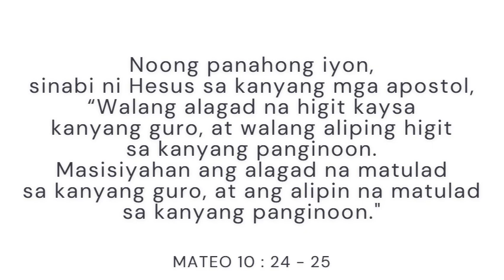LANDAS NG PAG-ASA : “ANG TUNAY NA TAGUMPAY”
SABADO, HULYO 13, 2024
Sabado ng Ika-14  Linggo sa Karaniwang Panahon
Paggunita kay San Enrico, patron ng mga walang anak at mga may kapansanan

Noong panahong iyon, sinabi ni Hesus sa kanyang mga apostol, “Walang alagad na higit kaysa kanyang guro, at walang aliping higit sa kanyang panginoon. Masisiyahan ang alagad na matulad sa kanyang guro, at ang alipin na matulad sa kanyang panginoon. Kung ang puno ng sambahayan ay tinawag nilang Beelzebul, lalo na nilang aalimurahin ang kanyang mga kasambahay!

“Kaya huwag kayong matakot sa kanila. Walang natatago na di malalantad o nalilihim na di mabubunyag. Ang sinasabi ko sa inyo sa dilim, ulitin ninyo sa liwanag; at ang ibinulong sa inyo ay inyong ipagsigawan. Huwag ninyong katakutan ang pumapatay ng katawan ngunit hindi nakapapatay ng kaluluwa. Sa halip, ang katakutan ninyo’y ang nakapapatay ng kaluluwa at katawan sa impiyerno. Hindi ba ipinagbibili ang maya nang dalawa isang pera? Gayunman, kahit isa sa kanila’y hindi nahuhulog sa lupa kung hindi kalooban ng inyong Ama. Maging ang buhok ninyo’y bilang na lahat. Kaya, huwag kayong matakot; higit kayong mahalaga kaysa libu-libong maya.
“Ang sinumang kumilala sa akin sa harapan ng mga tao ay kikilanlin ko rin naman sa harapan ng aking Amang nasa langit. Ngunit ang magtatwa sa akin sa harapan ng mga tao ay itatatwa ko rin naman sa harapan ng aking Amang nasa langit.”

Video by Lawrence Quintero :  Missionary Development and Deployment Program Head of Couples for Christ